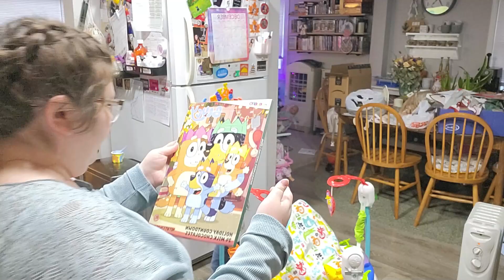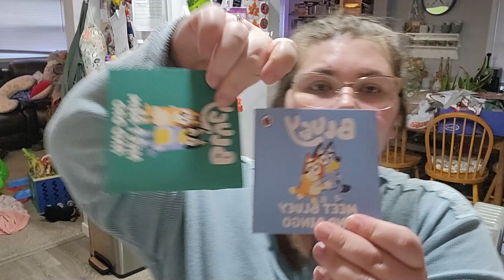Vlogmas Day Three 🎄Appointment in the City 🌇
Welcome to Vlogmas 2024! Come along with us as we prepare for a beautiful Christmas season as a family of five. The holiday season with kids goes by so fast this is the best way to save all these moments in time and be able to enjoy them for years to come.